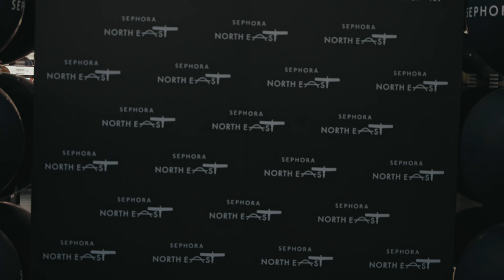I performed at the SEPHORA launch event | DAY IN A LIFE - MCXXNE | 4K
Hey people thank you for tuning in💫🤍

Big thank you to sephora for having me 🤍